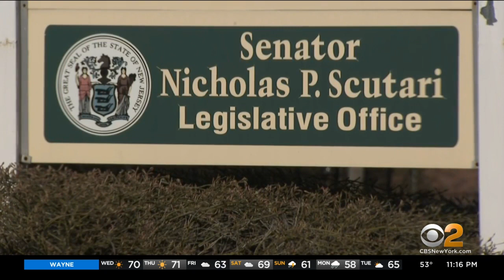NJ Senator Sponsors Bill Requiring Department Of Labor To Assign Claims Handlers To Legislative Offi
Despite promising economic news, unemployment is still higher than it was a year ago, but help could be on the way for people in New Jersey who have been trying to get assistance and keep hitting a brick wall; CBS2's Jessica Layton reports.